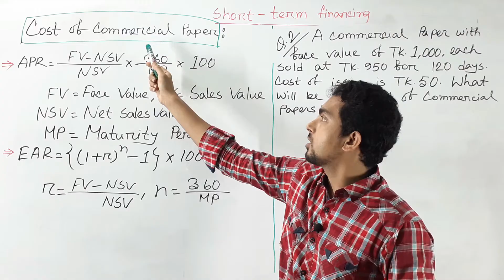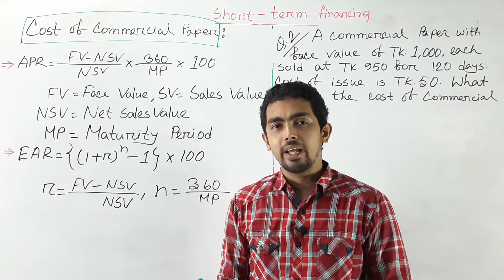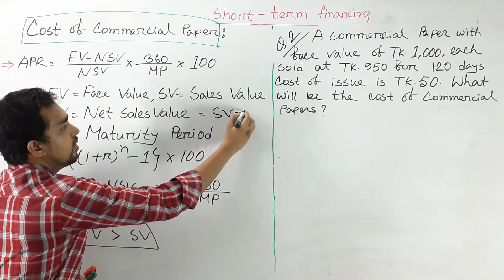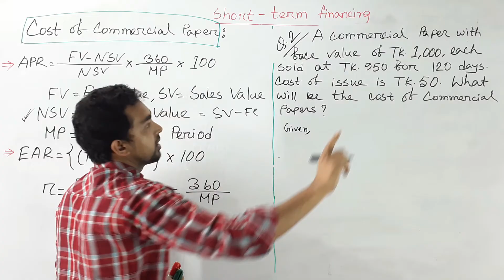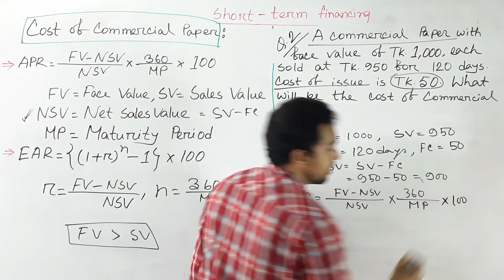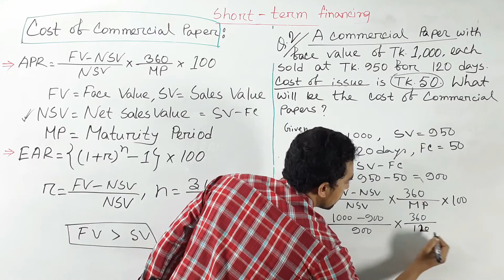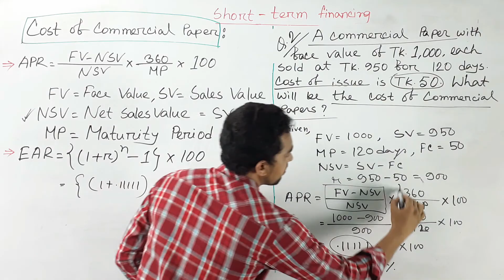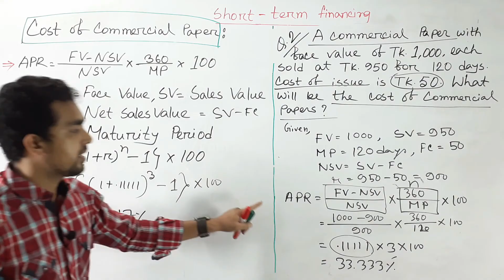Short Term Financing Principles of Finance | BBA | Part-2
In this lesson I will teach you how to solve short term financing problems from principles of finance, which is a part of BBA 1st year paper. You will be able to have a great preparation for your exam if you follow my lessons & instructions given on my video.

Use headphones for better audio experience & please practice with me while you are watching my lessons that will help you to learn fast and effectively.

● short term financing | principles of finance | BBA | Bangla Language
● short term financing | BBA | principles of finance
● short term financing’s problem principles of finance Easily in Bangla language
● Ask any question related to the topic if you face any problem

ব্যবসায় অর্থায়ন অনার্স প্রথম বর্ষ । এই ক্লাসে আমি আপনাদের শেখাবো কিভাবে ব্যবসায় অর্থায়ন বিষয়ের সমস্যার সমাধান করতে হয় সম্পুর্ন বাংলা ভাষায় । আমাদের ক্লাস নিয়মিত অনুশীলন করলে পরীক্ষায় ভালো ফলাফলের জন্য প্রস্তুতি গ্রহণ করা যাবে খুব সহজে । আমাদের সাথে থাকার জন্য ধন্যবাদ ।